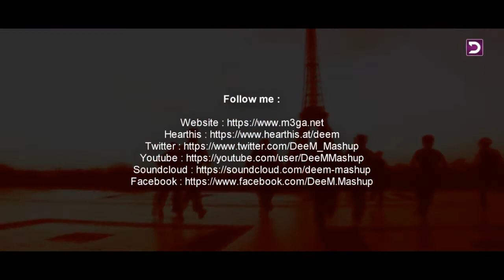DeeM - Life In The House (Puff Daddy x John Murphy x Evanescence)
Instrumental : Puff Daddy – Come With Me
Instrumental : John Murphy – In The House In A Heartbeat
Acapella : Evanescence – Bring Me To Life

*** IMPORTANT MESSAGE about Copyrights ***
I don't make mashups for money but only for the love of music and because I love the artists I Mash. So I am NOT looking for monetization and I warmly invite the rights holders to get them back for themselves, but please don't block the hard work of the Bootleggers. Thank you for your understanding.

*** THIS VIDEO RESPECT U.S. LAWS ***